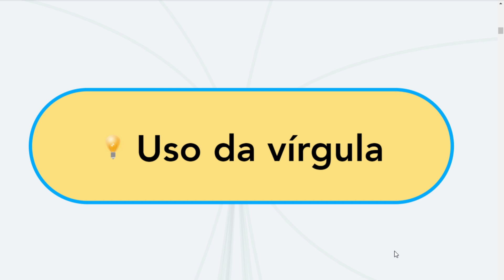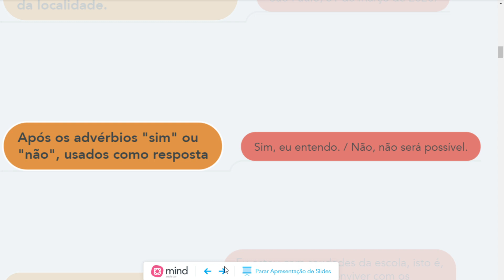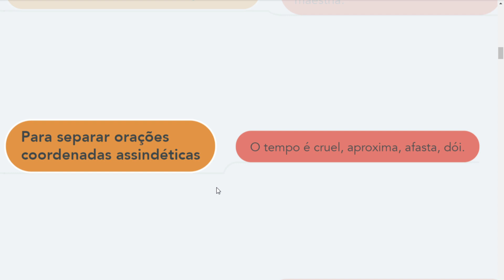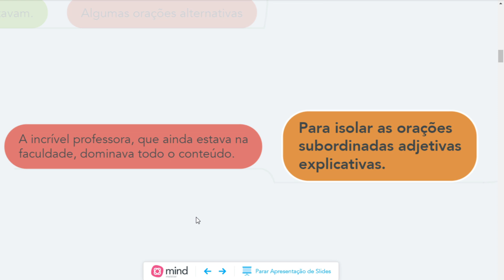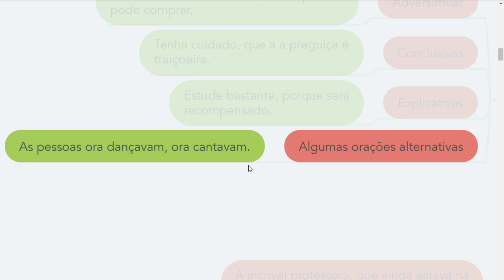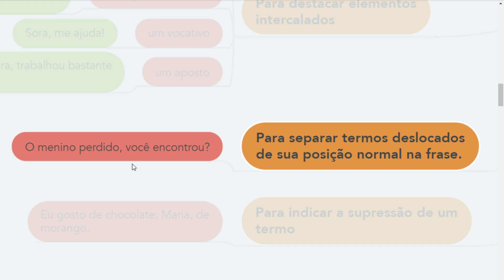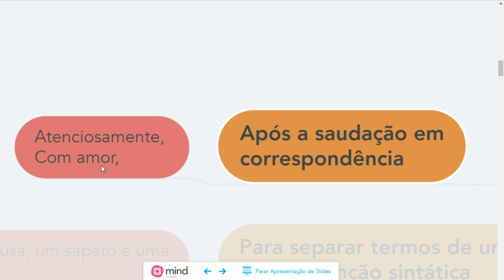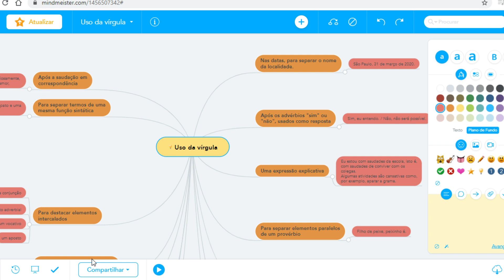Aprenda a usar a vírgula em menos de 15 minutos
Uso da Vírgula usando Mapa Mental (Mind Meister)
Regras do uso da vírgula
Como ensinar utilizando Mapas Mentais

Eu estou fazendo uma série de vídeos que vai beneficiar professores e alunos. Estou explicando alguns conteúdos utilizando recursos educacionais digitais que vocês também podem utilizar nas suas aulas. Estou aberta para dúvidas sobre a utilização dos recursos.

Vem comigo entender o Uso da Vírgula a partir de um Mapa Mental feito no site Mind Meister

E você já sabe, se precisar de alguma coisa, é só chamar: Sora, me ajuda!

✏️ Acesso ao módulo gratuito do curso Gestão de sala de aula